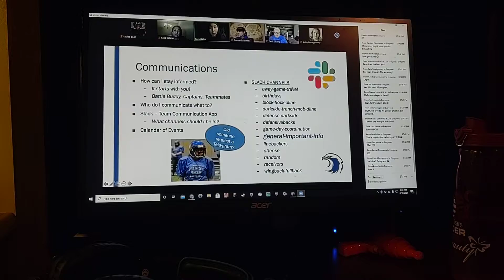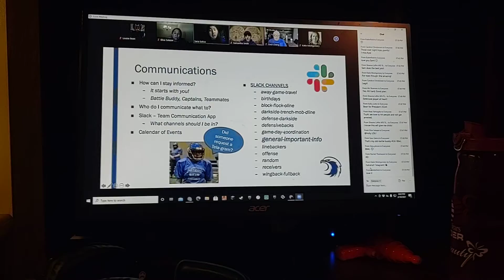#2 video of mtg.